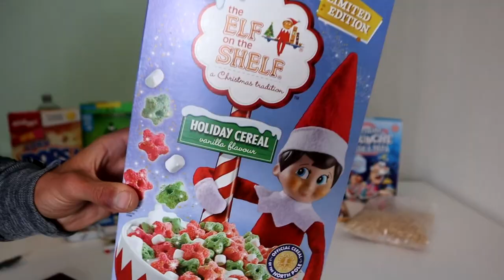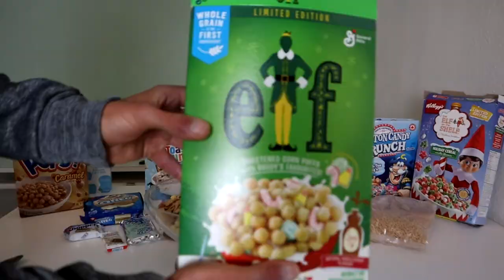THE ULTIMATE 8,000+ JUNKBOWL CHALLENGE | CARB LOVERS CHEAT DAY | THX TO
Epic JunkBowl Challenge with eating Cereals Poptarts Donuts Candy Chocolates from Reeses Cookies Oreos and so much more so stay tuned because this is for real a Carb Lovers Cheat Day !!